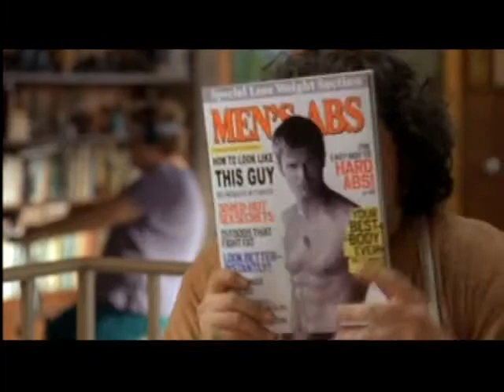Greg Romero Wilson scenes from Hottie & Nottie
Here are my major scenes from the movie. There, I just saved you an hour and 25 minutes of your life.

Joel went on to do "Avatar", making him the first actor in history to be in both the highest grossing and lowest grossing movies of all time!